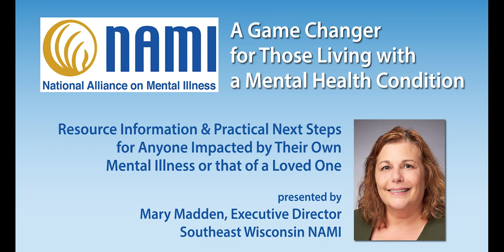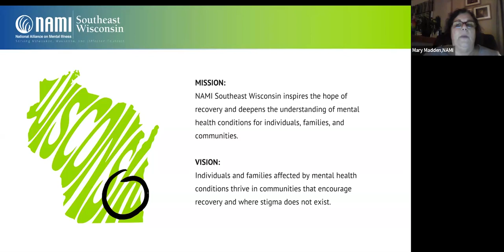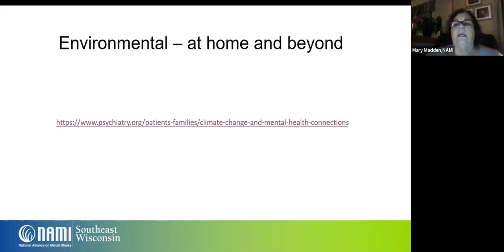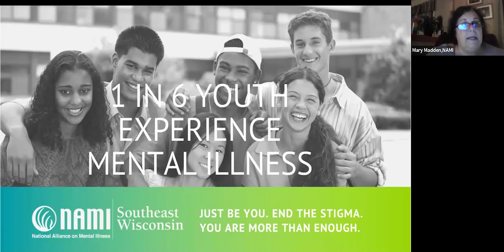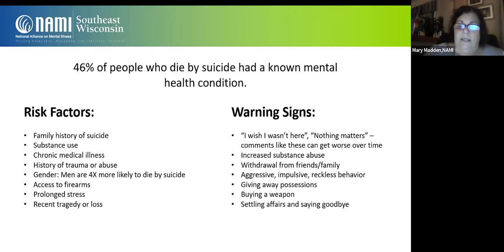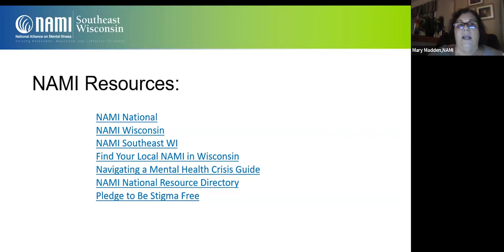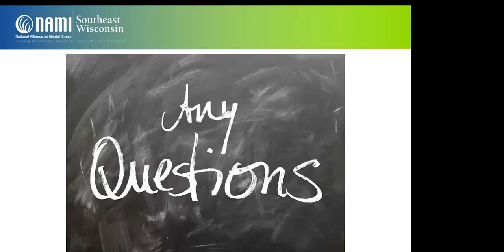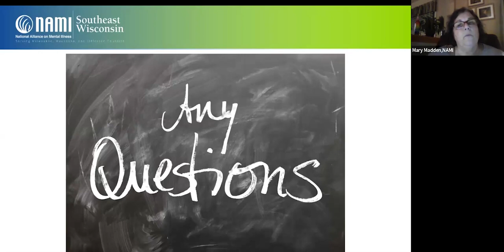NAMI Game Changer for Those Living With A Mental Health Condition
FJMC Webinar 1/31/24

NAMI: A Game Changer For Those Living With A Mental Health Condition
Presented by Mary Madden, Executive Director, NAMI Southeast Wisconsin

Millions of people in the United States are affected by mental illness each year. It’s important to measure how common mental illness is, so we can understand its physical, social and financial impact — and so we can show that no one is alone. These numbers are also powerful tools for raising public awareness, stigma busting and advocating for better health care.

Attendees will learn about support and education programs available for family members and other loved ones, as well as recovery support and education for those individuals living with a mental health condition, including how to find a local NAMI chapter in the United States.

Fast Facts
1 in 5 U.S. adults experience mental illness each year
1 in 20 U.S. adults experience serious mental illness each year
1 in 6 U.S. youth aged 6-17 experience a mental health disorder each year
50% of all lifetime mental illness begins by age 14, and 75% by age 24
Suicide is the second leading cause of death among people aged 10-14

The National Alliance on Mental Illness of Southeast Wisconsin — serving Jefferson, Milwaukee and Waukesha counties — provides support, education and advocacy from a “live experience” perspective. We exist to ensure that no one is alone in his or her struggles with mental illness.